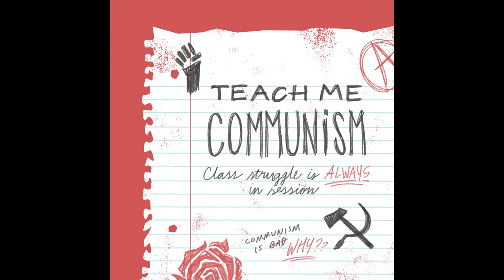Episode 32 - Socialism: Utopian and Scientific (Part One)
This holiday season, we’re starting a two-part reading series on Socialism: Utopian and Scientific by Friedrich Engels, Karl Marx’s BFF. We’re covering the first two sections, which are all about how utopianism isn’t great, how idealism isn’t either, and how dialectics are the best (even if they mean everything is always dying). Enjoy!

Be a nerd and read along with us! Break out your own trusted copy or find one online for free

Solidarity forever!